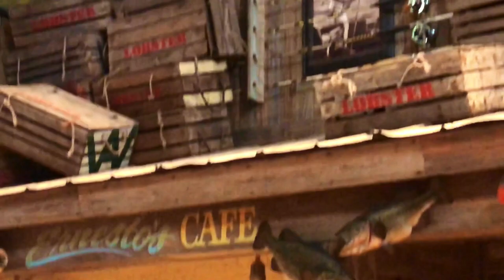Offshore SPORT FISHING in the Florida Keys - Marathon Florida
First time deep sea fishing
For the past few years I have been really wanting to go deep sea fishing but never managed to get the funds or a group together to do it. Well, it finally came together. I was able to plan an awesome deep sea fishing trip to the Florida Keys.

We found out that this guy named Jeff runs a mate service where he will bring all the bait and all the rods and reels and you just provide the boat. The only problem is, the boat we planned on using from the military base was under strict weather restrictions. Luckily, Jeff had some connections and he ended up hooking us up with everything. We met up with Jeff in Marathon, Florida about 8:30 a.m. and headed out for a great day of deep sea sport fishing in the keys.

Sea sickness set in quick
It was a beautiful day and the sun was out. The Atlantic was a bit choppy that day but not too bad. I found myself getting seasick almost immediately despite the fact that I had taken dramamine. In hindsight I probably should have started my dosing a few days before.

Our first stop was the thunderbolt shipwreck (GPS Coordinates 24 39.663N 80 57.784W) at 120 feet deep and only 5 miles off the coast of Marathon. We snagged one King there but nothing else was biting. So we ventured to another spot. Hooked a few juvenile Barracuda and then started trolling for some big boys. We were hoping to catch some Mahi or Blackfin Tuna but they just weren’t biting that day. Wrong place wrong time. We managed to hook at Bonito an used him to chum for a while. It was a blast and many of the guys were really having a good time. I believe it was the first time deep sea fishing for about half the group.

Relaxing and catching up
The great thing about deep sea fish trips is that there isn’t much else to do but… fish. It was great to reconnect with my old buddies and spend some quality time relaxing. We were just happy to be enjoying some time out on the water telling stories and catching up. In the end we caught 3 King Mackerel, 2 Barracuda, and 1 Bonito. Not bad!

A great catch and cook
We ventured back to camp in Key West and started making dinner. On the menu that night, fresh fish tacos and seafood paella. We deep fried the freshly caught King Mackerel and Barracuda and enjoyed the bounty. It was a great catch and cook. There is something instinctual about catching and cooking your own food. It’s primal and very gratifying. I can’t wait for the next fishing trip and look forward to hooking a mahi or blackfin.